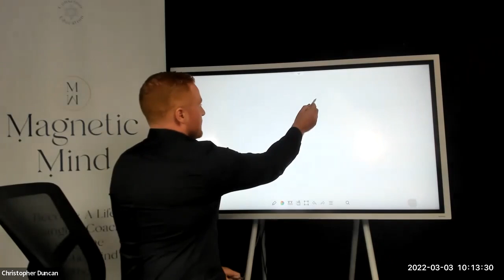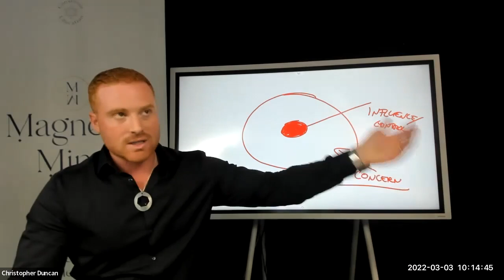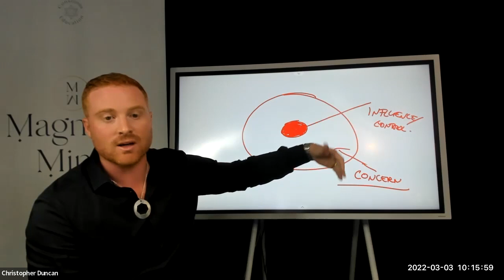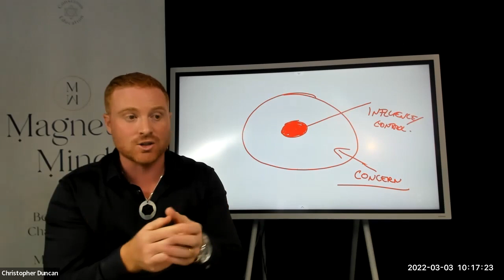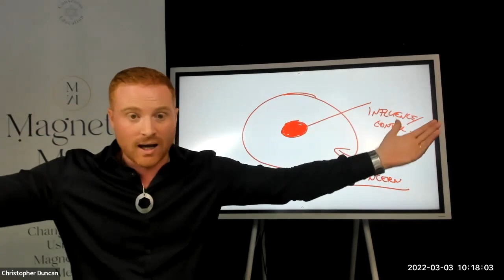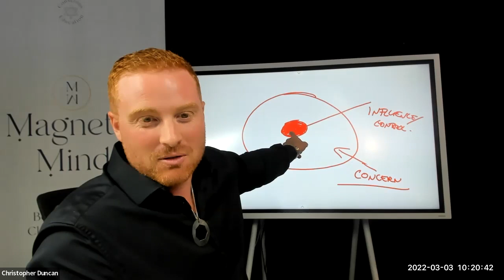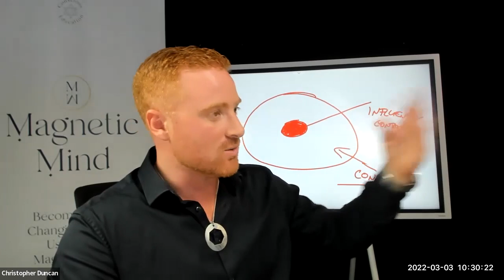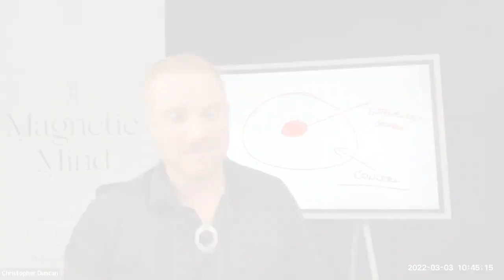How to Create When Your World is in Chaos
So today, how to create when your world is in chaos. And right now, I think it's obvious that there are lots going on, you know, and to understand that as big as we're creating, we're in a co-creative universe and there are lots of things out there that can steal your attention.

You know, at the moment, there's war, there are inflation pressures, there's still the pandemic and restrictions. There's simply just a lot.

And what I want to want to talk about is that is this isn't abnormal. It's just a little bit heightened at the moment. And obviously, we're all hearing about it a lot.

So in this video, I want to share with you what happened to me 6 years ago and how I created through it so that no matter what you are going through now - you can create through it too ❤️